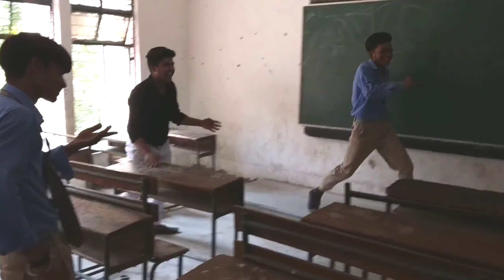School Wali Yaade Vlog || Devildev19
Pls guys support me. Mai meri zindagi ke bhot shunere pl hai.